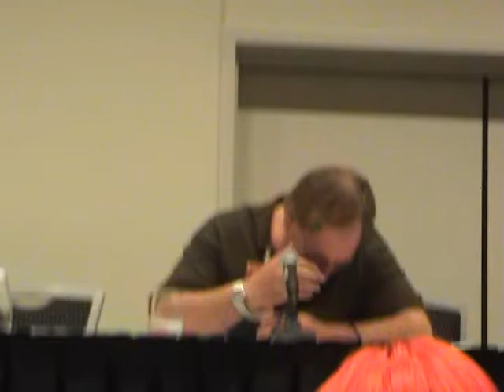Gary Chalk and Friends pt 8